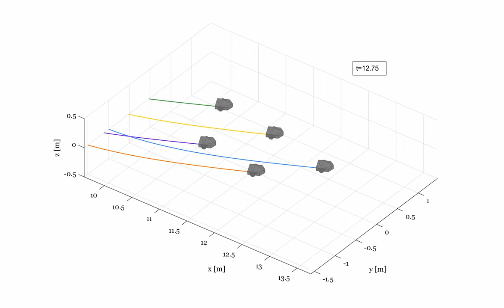Mobile wheeled robot multi-agent system distance based formation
Simulation of a multi-agent system of 5 differential wheeled robots, one leader (blue) and 4 followers. The objective is to keep a 1m inter-agent distance given a minimally and infinitesimally rigid graph.